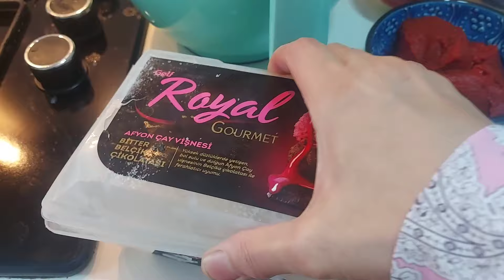محشي اللخنة الحلبي الأصلي بدون سلق أو توريق: أسهل وألذ طريقة لتحضيره في المنزل!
خلينا مع بعض نرجع للأصالة و التراث
    من الأكلات السورية و العربية

المقادير :
4 كيلو لخنة
1 كيلو رز مصري قصير
نصف كيلو لحمة
150 غرام دهنة ( لية خاروف )
3 ملاقعة كبيرة معجون الطماطم
ملعقة كبير نعناع يابس
ملعقة كبيرة بهار السبع بهارات او بهار اسود
نصف فنجاج دبس رمان
ملعقة طعام ملح او حسب الرغبة
كوب شاي زيت نباتي

مقادير الصوص :
3 ملاعق طعام معجون الطماطم
فنجان دبس رمان
راس ثوم كبير
ملعقة طعام نعناع يابس
نصف كوب ماء عصير ليمون او البديل ملح الليمون ملعقة صغيرة

مقدمة
تعتبر قناة "أم علي الحلبية" على يوتيوب واحدة من أبرز القنوات التي تقدم وصفات سورية تقليدية. من خلال تقديم أكلات عربية متنوعة، تسعى القناة إلى تعزيز التراث الثقافي والغذائي للحلبيين.

1. وصفات سهلة
تتميز القناة بتقديم وصفات سهلة تناسب جميع المستويات، مما يجعلها خيارًا مثاليًا للمبتدئين في عالم الطهي. تشمل الوصفات مجموعة من الأطباق الشهية التي يمكن إعدادها بسرعة، مثل المقلوبة والكبة.

2. الطهي الحلبي
تعتبر أطباق شهية مثل الفتوش والتبولة جزءًا أساسيًا من المطبخ الحلبي، حيث تُقدم القناة وصفات تعكس النكهات الغنية والتقاليد العريقة. كما تُسلط الضوء على حلويات عربية مميزة مثل البقلاوة والكنافة.

3. أكلات أم علي الحلبية
تركز القناة بشكل خاص على أكلات أم علي الحلبية، بما في ذلك المامونية الحلبية، التي تُعتبر من الأطباق التقليدية الشهيرة. تُظهر القناة كيفية إعداد طبخ سوري أصيل يعكس تراث المنطقة.

4. نصائح الطهي
تقدم القناة نصائح الطهي القيمة التي تساعد المشاهدين في تحسين مهاراتهم في المطبخ. من خلال مشاركة تقنيات الطهي والتجارب الشخصية، تُعزز القناة من تجربة الطهي المنزلية.

5. أكلات صحية وسريعة
تسعى القناة أيضًا إلى تقديم أكلات سورية سريعة تتناسب مع أنماط الحياة المعاصرة. تشمل الوصفات خيارات سريعة وسهلة التحضير، مما يجعلها مثالية للأشخاص المشغولين.

6. وصفات رمضانية
تقدم القناة مجموعة من الأكلات الرمضانية التي تُعتبر أساسية في شهر رمضان، مثل مقبلات رمضان ووصفات رمضانية متنوعة. تُعد هذه الوصفات مثالية للتجمعات الأسرية خلال هذا الشهر المبارك.

7. تفاعل مع الجمهور
تشجع القناة على تفاعل المشاهدين من خلال التعليقات والمشاركة في تجارب الطهي. هذا التفاعل يسهم في بناء مجتمع حول وصفات تقليدية ويعزز من روح التعاون بين عشاق الطبخ.

8. طهي مع العائلة
تُعتبر تجربة طهي مع العائلة جزءًا مهمًا من المحتوى، حيث تشجع القناة المشاهدين على مشاركة الوصفات مع أحبائهم، مما يعزز الروابط الأسرية ويجعل الطهي نشاطًا ممتعًا للجميع.

9. طعام سوري أصيل
تُعتبر الأكلات السورية من الأطعمة اللذيذة والشهية، حيث تقدم القناة تشكيلة من الطبخات السورية والأكلات الحلبيّة التي تُظهر التنوع والغنى في المطبخ السوري.

خاتمة
تُعتبر قناة "أم علي الحلبية" مصدراً غنياً لفنون الطهي والأكلات التقليدية. من خلال تقديم وصفات تقليدية ومعلومات قيمة، تُساهم القناة في تعزيز الفهم والامتنان للغذاء السوري، مما يجعلها وجهة مميزة لعشاق الطبخ.

إن شاء الله ينال الفيديو إعجابكم لا تنسوا
اللايك و الاشتراك و المتابعة على وسائل التواصل الاجتماعية :